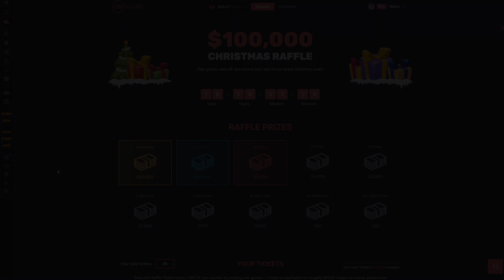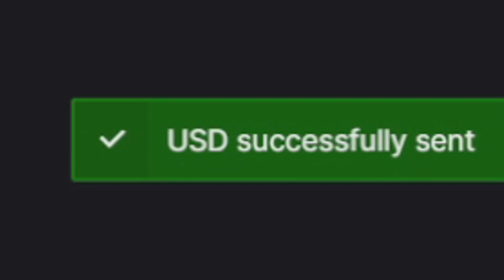MAX SCATTER on my ALL IN BONUS BUY on SANTAS GREAT GIFTS!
I went all in on santas great gifts and i got a max scatter with lots of 100x gifts dropping in! This was huge!
(Get upto $1000 + 50 FREE Slot spins On 500casino)

~○♥○~ Extra ~○♥○~

Exclusive on 500Casino! The most rewarding casino in 2022
Giving Away $3,000 a month in giveaways and bonus buys to my top wager! They keep 50% of WHATEEVR it pays!